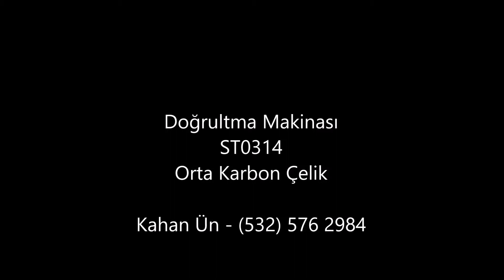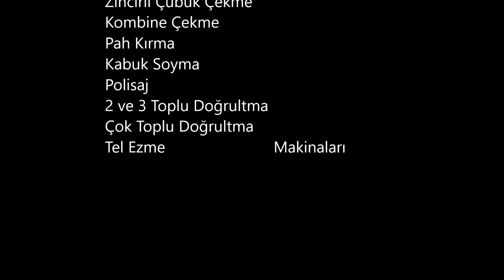Doğrultma Makinası ST0314 Orta Karbon Çelik